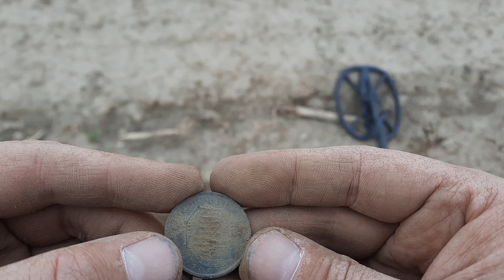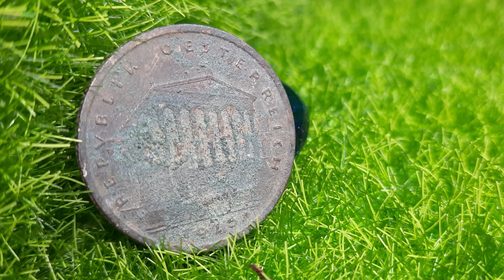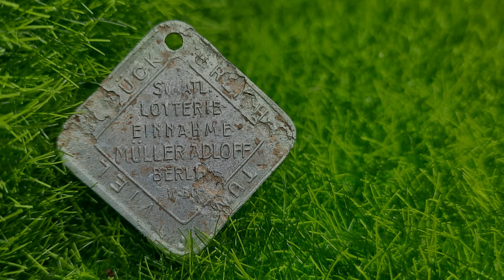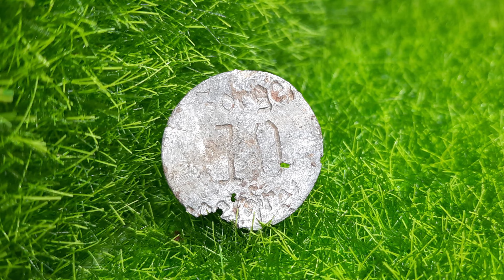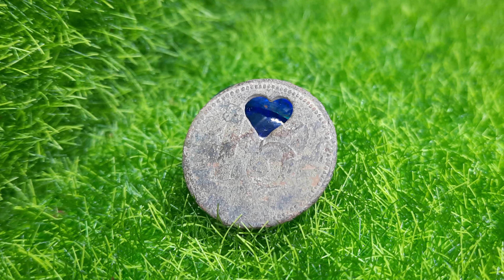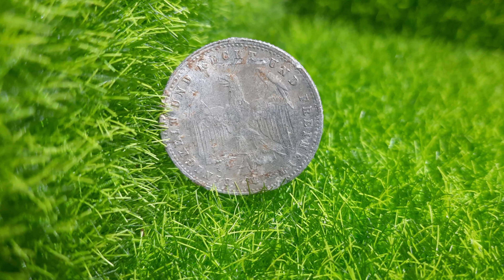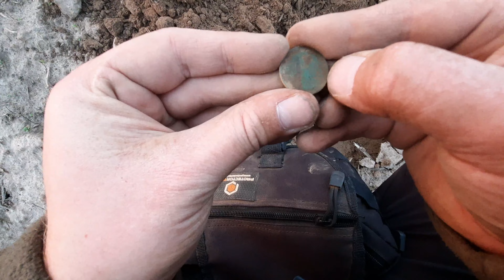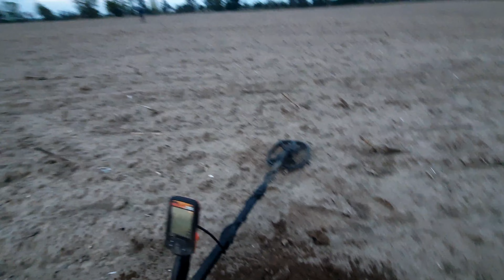Schatzsuche am alten Handelsweg 😯TEIL -2- Interessante Funde mit dem Metalldetektor gemacht Sondeln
Hallo Zusammen & Willkommen auf meinem Kanal ⚠️
Mein Name ist Dan und ich bin Schatzsucher und Entdecker🕵

In dieser Folge:           Teil 2 - Der alte Handelsweg

Auf diesem Feld ging in längst vergessener Zeit, ein alter Weg entlang den ich ein wenig absuchen werde.  Es kamen wirklich sehr viele interessante Gegenstände zum Vorschein und ich habe auch im zweiten Teil echt ein paar schöne Gegenstände gefunden , doch der Fund meines Kollegen war natürlich dennoch am schönsten finde ich ! Sei es ihm gegönnt und ihr könnt ihm ja in den Kommis was hinterlassen, da freut er sich bestimmt 🧐
also Film ab .😀

Die nächsten Folgen sind immer wieder in Arbeit und soweit eine Tour spaß gemacht hat und ich nicht nur Müll gesammelt habe bekommt ihr auch ein schönes Videos ...^^
Also viel Spaß mit dem Video und lasst doch gerne ein Abo da um zukünftig keine Folgen mehr zu verpassen. Ein Abo ist kostenlos und ihr würdet mich riesig unterstützen und in meinen zukünftigen Projekten fördern und motivieren um neue Videos zu produzieren. Also lass den Finger zappeln und klick auf das Abo und werde auch du ein Sondelmitglied. Also wir sehen uns und bis zum nächsten Mal 👋! PEACE 🧐

*Informiert euch bitte vorab bevor ihr mit dem Metaldetektor auf die Schatzsuche geht. Ich würde niemals an geschützten historischen Orten oder auf denkmalgeschützten Flächen mit meinem Metalldetektor drüber laufen. Alle denkmalgeschützten Orte werden respektiert und geachtet. Wir müssen die Geschichte respektieren und schätzen, denn sie ist der einzige Weg uns immer an die Vergangenheit richtig erinnern zu können.

Begleitet uns auf der Tour durch die Wälder und Landschaften Deutschlands um nach den alten Hinterlassenschaften der Geschichte zu suchen.

⚠️ Lasst mir gerne ein Like oder Kommentar da, falls euch das Video gefallen hat & achja falls ihr keine Videos mehr verpassen wollt dann drückt auf die Glocke und ihr verpasst nichts mehr ⚠️

Schreibt mir eine private Nachricht ( über Facebook oder Instagram ) falls ihr Fragen oder Verbesserungsvorschläge habt. Ich beantworte all eure Nachrichten und bin offen für jedes Themen und Diskussionen ! GENUG gelabbert.
& Have Fun  mit dem Video

.Euer MetalDetecting Dan🤖

siehe auf meinem Kanal nach den Verschiedenen Möglichkeiten mich zu kontaktieren. Keine Hemmung und einfach fragen falls du irgendetwas wissen möchtest.

►🔔 Anmerkungen:
😏 KNF_Keine_Nicen_Funde. diesmal aber 2x
                                    🕵️‍♂️   Alle hier gezeigten und gefunden Gegenstände dienen nur zur Bildung  und werden nicht aus politischen Gründen oder Überzeugungen gezeigt !
                                     ⚠️         Es gelten Paragraph 86 & 86AStG             ⚠️

    FIlmora Editor Music

Meine Kamera: Samsung a51

►🛠 Equipment:
*Mein Gimbal*: DJI Osmo Mobile 2
*MEIN Metalldetektor* QuestQ20

 *unbezahlte Werbung